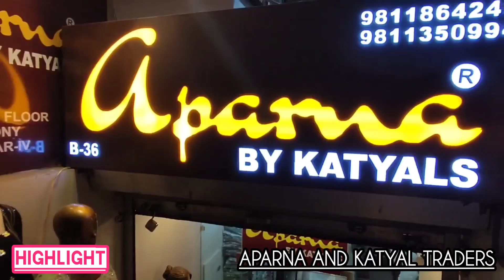Kurti Manufacturer in Delhi Amarcolony . Premium & Designer Partywear Collection .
B- 32 , Amarcolony , Lajpat Nagar - 4

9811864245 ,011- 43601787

Direct Biggest MANUFACTURER of  Branded Kurti | Premium & High quality Products|